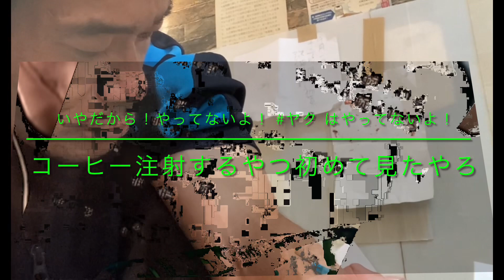Lithium（監視指導麻薬作文ACT239条）